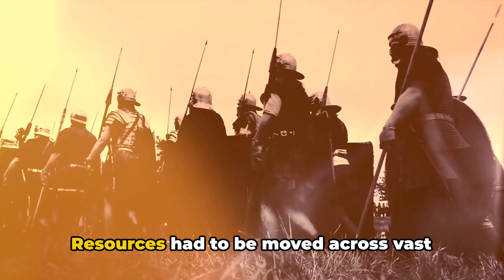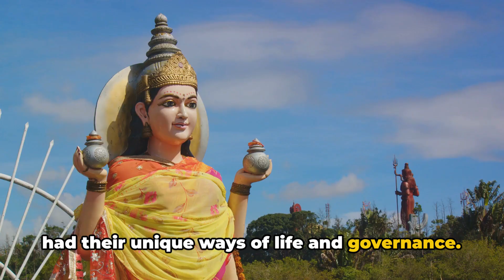Why Alexander The Great Didn't Conquer the World? | Episode 6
Why Alexander The Great Didn't Conquer the World? The untold reasons why Alexander the Great's ambitious dream of a world empire never became a reality.

From political intrigues to tactical errors, we unravel the mysteries behind one of history's greatest conquerors. You will find out all the reasons why Alexander The Great Couldn't Conquer the World, even if he tried so hard and he almost had the world at his feet. After all the struggle to conquer half of what we call these days Europe and almost all Asia, he struggled with many other problems in maintaining the empire he build over the years.

Starting a young age, he always visioned himself ruling over the world, but his dream couldn't be achieved.

Don't miss out on this fascinating journey through the past.

00:00 - The Dream of World Domination
02:10 - The Logistical Nightmare
04:16 - Resistance and Rebellion
06:23 - The Toll of Ambition
08:50 - The Vision vs Reality